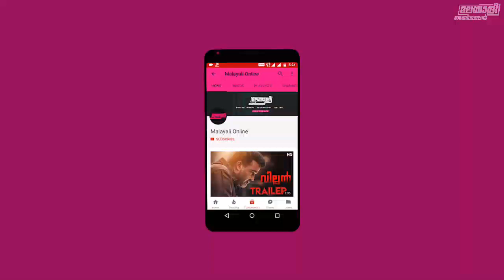Top 10 Secrets Of Villain Movie | Mohanlal in Villain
Villain movie is directed by B unnikrishnan Starring None other than Mohanlal. Villain Release date is fixed,It is 27th october.Villain songs are going viral.Besides Mohanlal,Hansika motwani,Vishal,chemban vinod and aju varghese will join Mohanlal in villain. Villain Teaser and Villain Trailer was viral.

After villain, Mohanlal will be seen on Odiyan,Mahabharatham, Rendamoozham and Wayanadan Thampan.